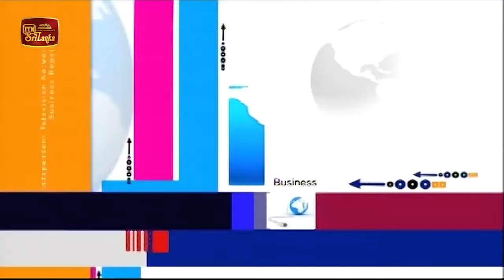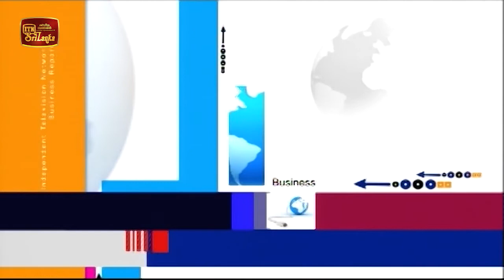ITN Biz News 2020-09-09